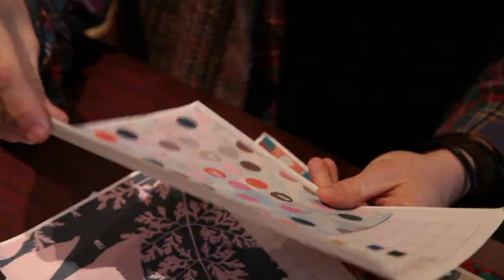Habitat-By Jay McCarroll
A video featuring the new fabric line by Jay McCarroll: "Habitat."  Produced and Directed by Junkdrawer Media